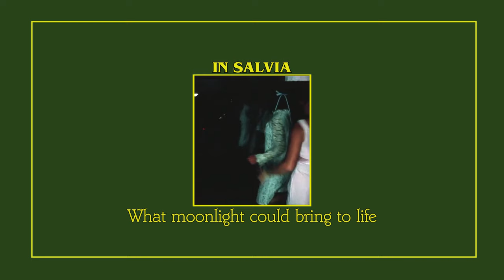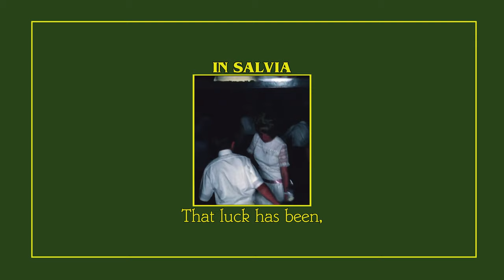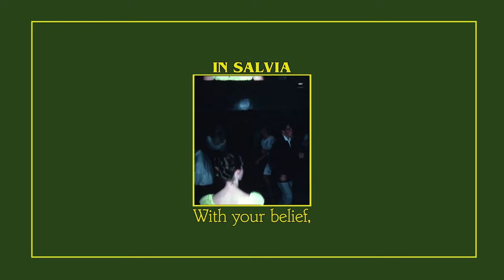Dutch Uncles - In Salvia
Music video by Dutch Uncles performing In Salvia.